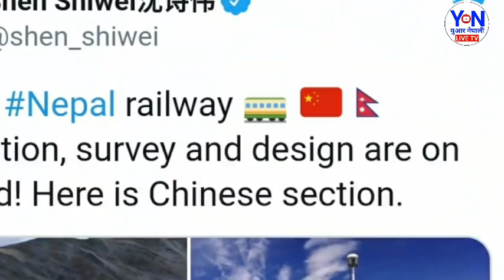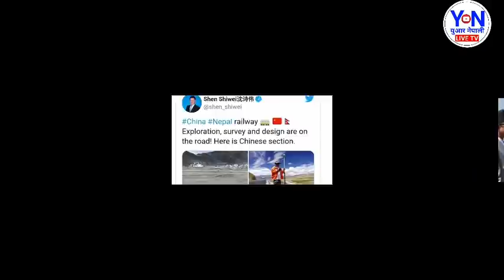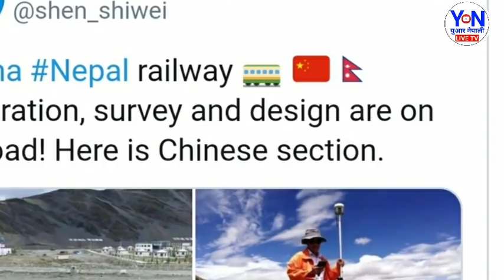ठुलो खबर आयो कालापानीमा नेपाली र चिनीया सैनिक एउटाै ठाउमा भारत आतियो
नेपाली र चीनिया सैनिकले भारत को सातो खाए
नेपाली र चीन का सैनिक  यकै ठाउमा

                            ।  जय नेपाल 🇳🇵 ।